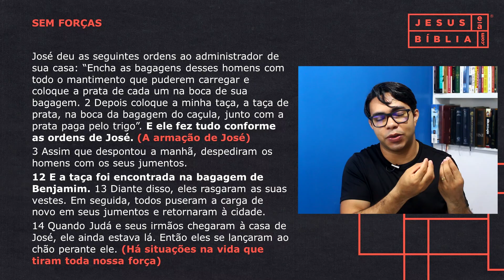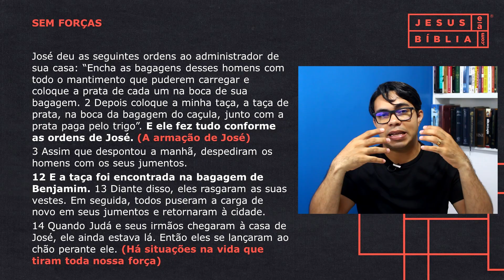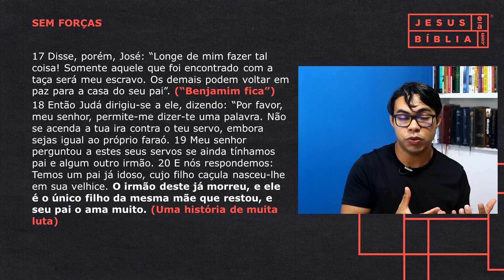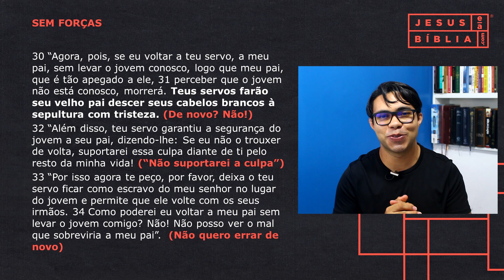Gênesis 44 Estudo: SEM FORÇAS (Bíblia Explicada)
Em Gênesis 44, vemos José dando ordens aos seus servos para que abasteçam de maneira generosa as bolsas de carga de seus irmãos, e por fim, que colocassem sua taça de prata na bagagem de Benjamim.